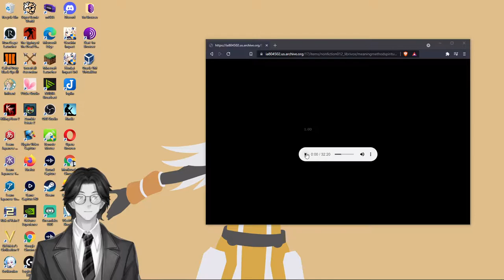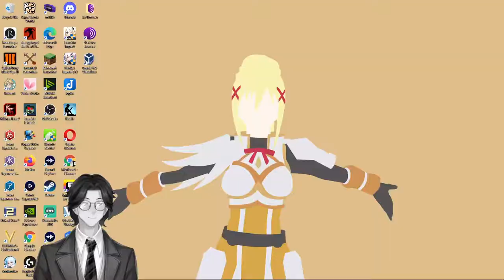The Meaning and Method of Spiritual Life By Annie Besant: Genshin Impact: Audiobook Gaming